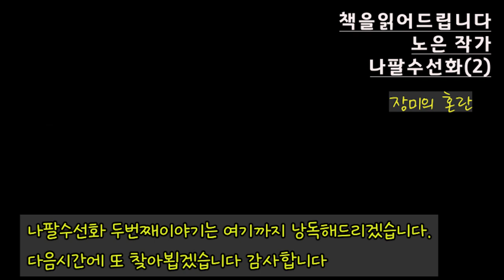[장편소설오디오북] 나팔수선화(2) / 노은 작가 / 둘째아이가 태어난날 기쁜마음으로 장미꽃을 사들고 병원으로 향하던 문형세.. 그가 몰던 차 앞으로 뛰어든 하얀물체가 있었다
제목 : 나팔수선화(2)
작가 : 노은

나팔소리가 들리시나요?
그녀의 슬픔이 들리시나요
당신의 창가를 서성거리는 푸르른 나팔소리에
못 이룬 사랑의 아픔으로 피어나는 한 송이 꽃
그 이름 나팔수선화...